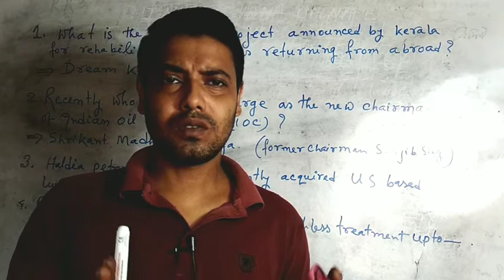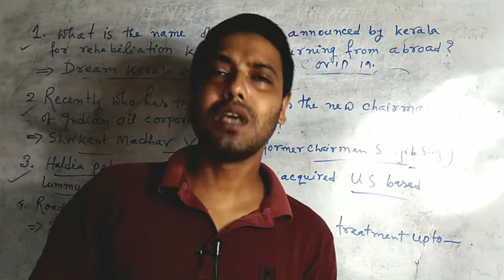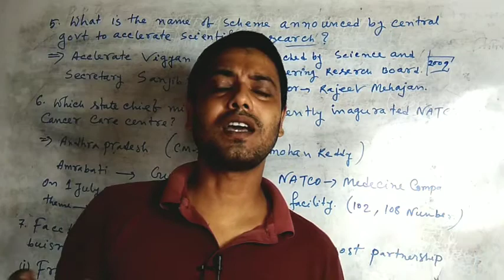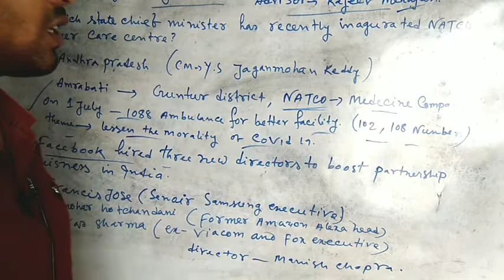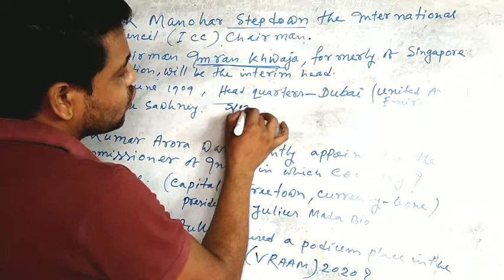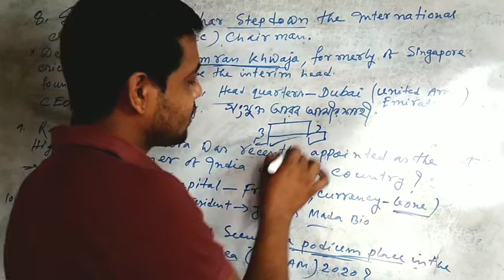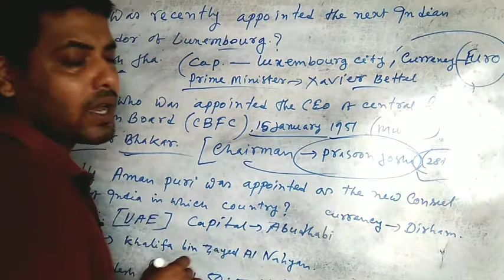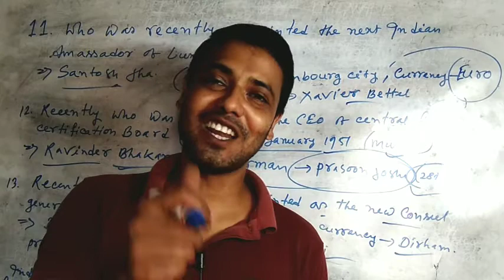3rd July 2020 current affairs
In this video I am going to explain all important current affairs. This class helpfu for all government exam.